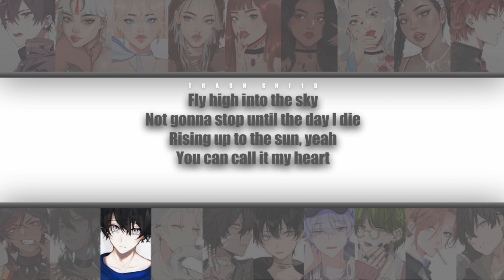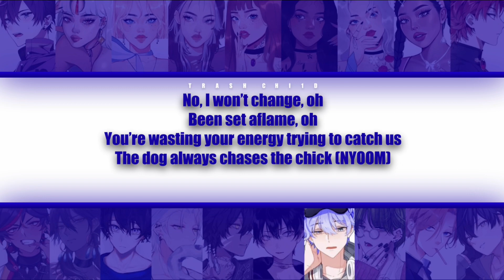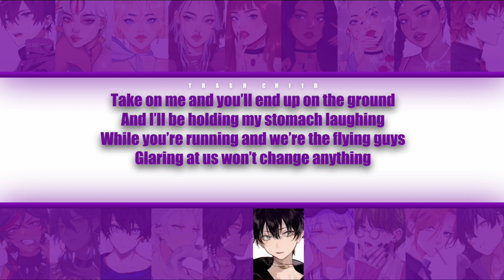Stray Kids - Super Board - YOUR group (19 mem.) (Colour-coded Lyrics)